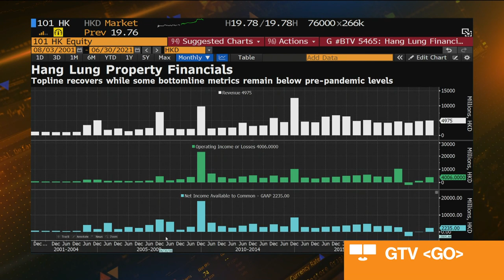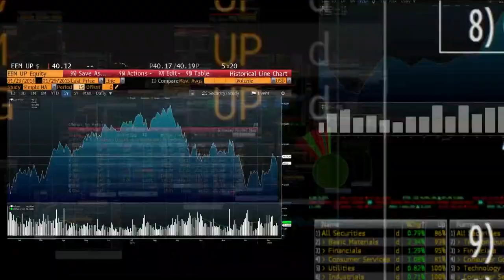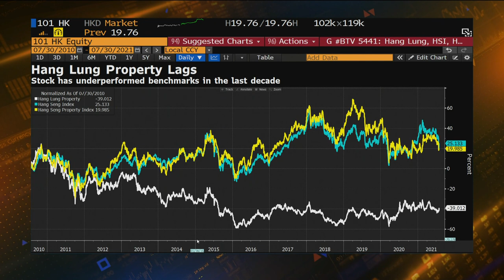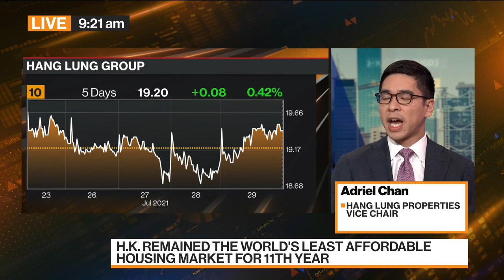Hang Lung Properties Saw Organic Growth Across the Board: Chan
Jul.29 -- Adriel Chan, vice chair at Hang Lung Properties Ltd., discusses first half earnings for the company, if the growth is sustainable and his outlook for the retail leasing sector. He speaks on “Bloomberg Markets: China Open.”